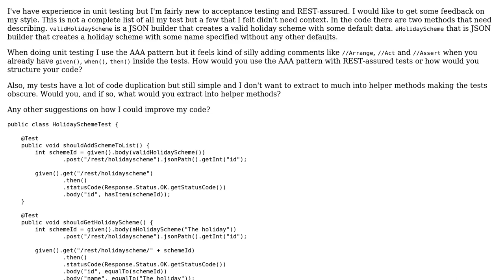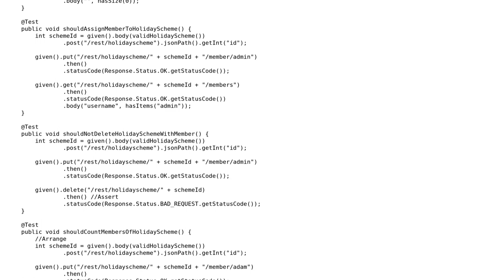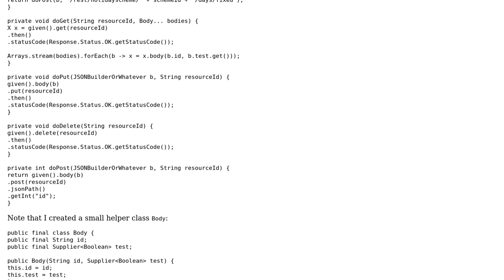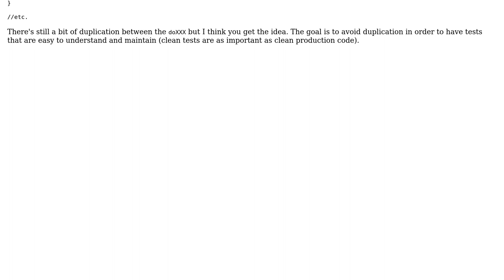Code Review: Java REST-assured acceptance tests (2 Solutions!!)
Code Review: Java REST-assured acceptance tests

With thanks & praise to God, and with thanks to the many people who have made this project possible! | Content (except music & images) licensed under CC BY-SA | Music | Images & others | With thanks to user Spotted user Jamal user Jakob user ferada and the Stack Exchange Network Trademarks are property of their respective owners. You are responsible for your own actions.